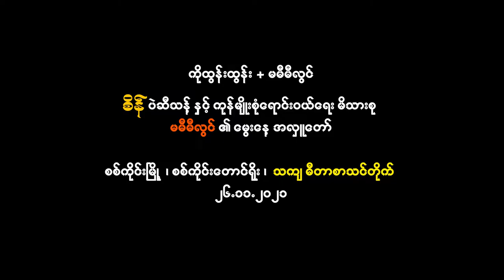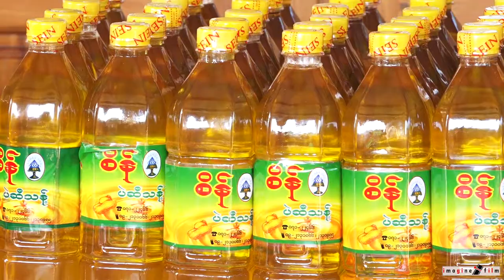Birthday Donation Ceremony of Mi Mi Lwin